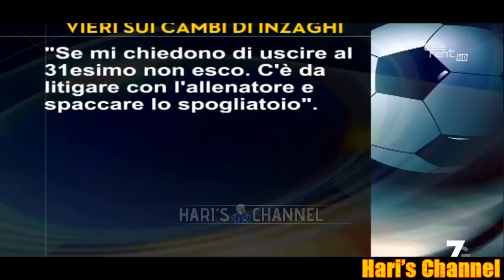BRAMBATI: "SO PER CERTO CHE I GIOCATORI DELL'INTER SONO CONFUSI DALLA SITUAZIONE SOCIETARIA..."